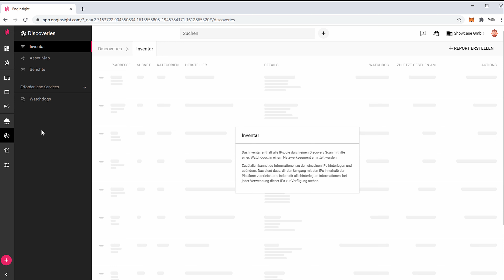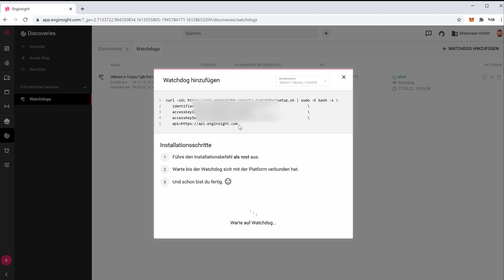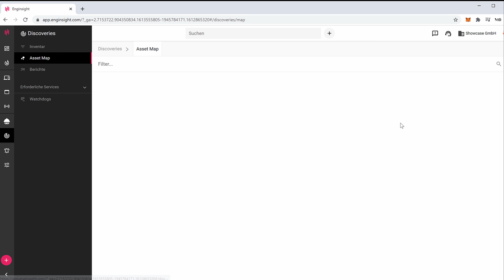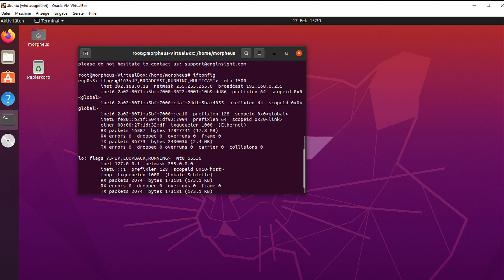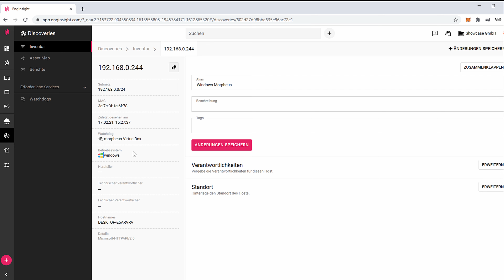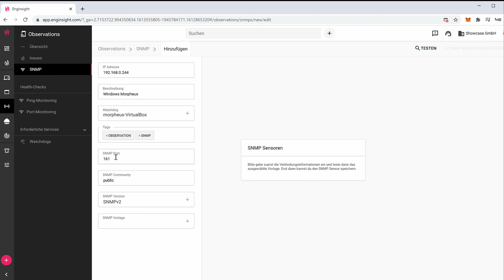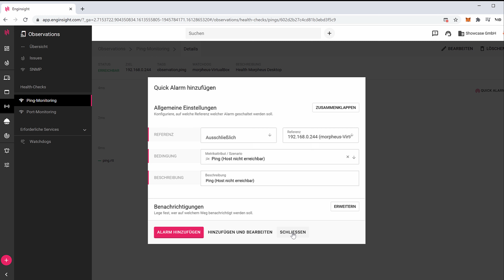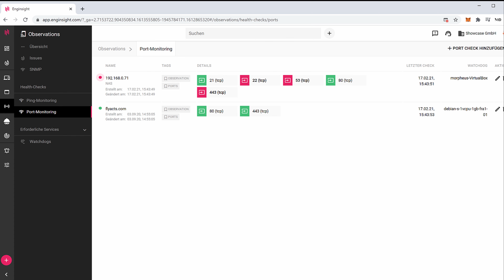IT Security Monitoring mit Enginsight #2 - Asset Discovery und Health Checks